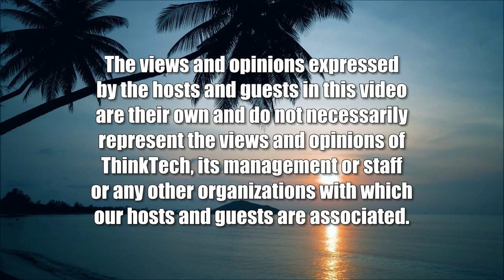Remembering Ayotzinapa (Latin American Directions)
Unresolved Issues 8 Years After.  The host for this show is Nicolás Süssmann Herrán.  The guest is Ximena Medellin.

On September 26, 2014, 43 students were abducted and then forcibly disappeared from Ayotzinapa Rural Teacher Training College in Iguala, Mexico. The school was well known for its left-winged tendencies, and the students were participating near the date of the incident in demonstrations against teacher hiring policies. On the night of the disappearance, the bus that transported the students had a clash with the police, where the latter fired shots against the buses. After that, 43 students went missing, and the investigations have been contested and inconclusive regarding what happened and who is responsible. In 2022, the Commission of Truth and Access to Justice set for the case issued its report and said that the State had responsibility for the disappearances. In this episode, host Nicolas Sussmann and guest Ximena Medellin unpack the most recent developments in the case and discuss unresolved issues.